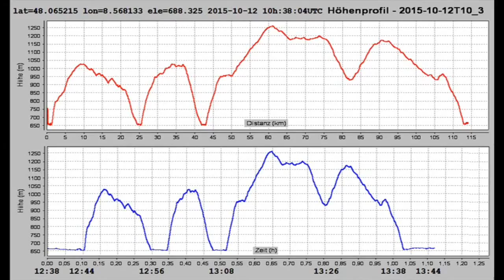Pipistrel ALPHA-TRAINER EDTS -BOUND FOR WITTHOH / V102